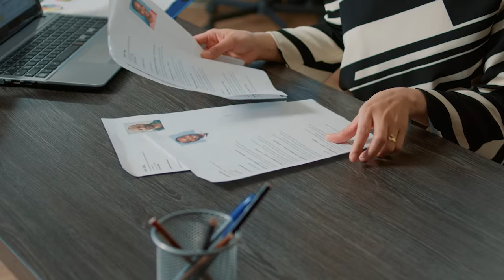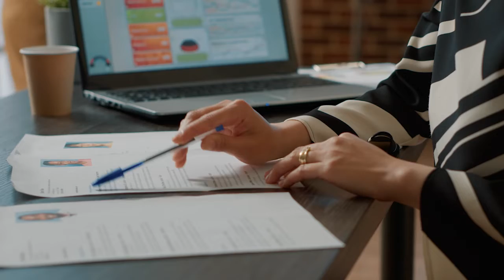Not Getting Interviews?? Don't Change Your Resume Until You Watch This! | Linda Robertson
This video has plenty of tips on what to do when you apply for a job and don't hear back. Of course, having a great resume that helps you stand out is essential, but your resume is why you aren't getting interviews. As an experienced recruiter, Linda Robertson shares her experience and tips to overcome the craziness of applying to job boards, LinkedIn and company ATS systems.